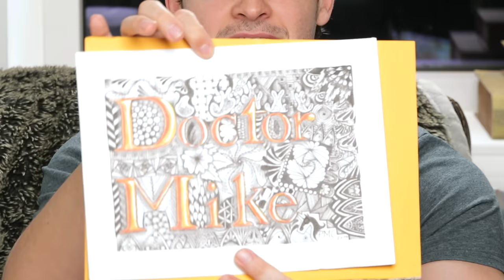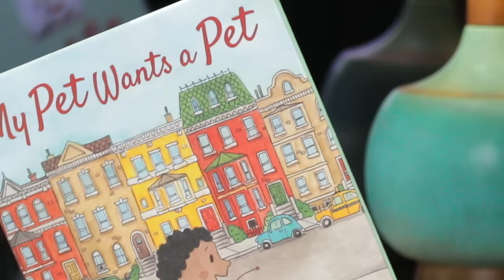How Dogs Spread The Coronavirus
Let's answer the big questions about dogs and COVID-19. Can dogs be sick with it? Can they get us sick? Here are those answers from what we know now as well as 10 simple tips to keep your pup as healthy as possible during the quarantine. Note- I am NOT a vet but I do own several pups and have done research in this area to advise my patients in their homes.

340 W 42nd St # 2695